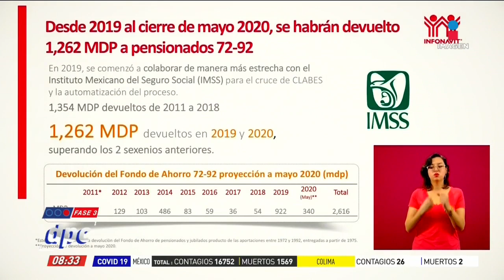Anuncian facilidades a gente con crédito Infonavit por Covid | De Pisa y Corre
El director del Infonavit, Carlos Martínez, anunció facilidades para la gente con crédito hipotecario, debido a la contingencia por el Covid19.